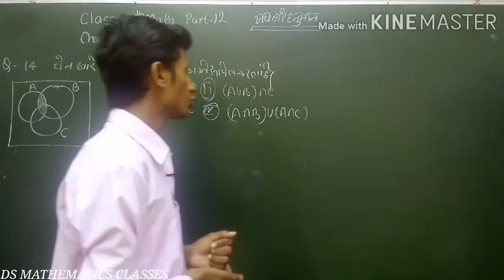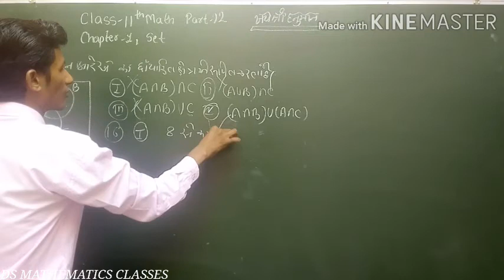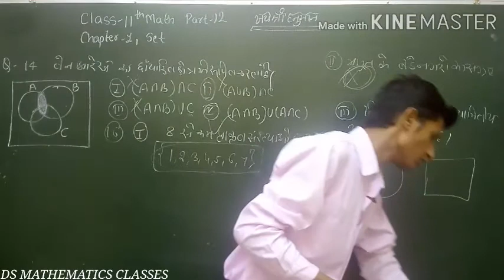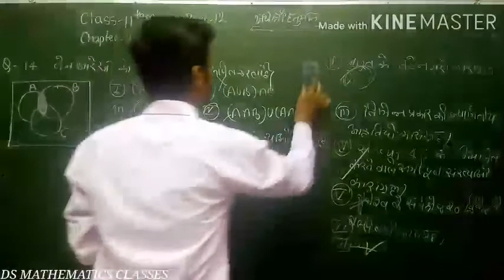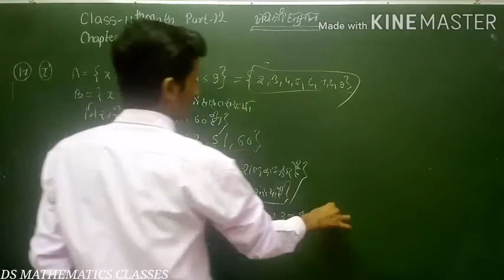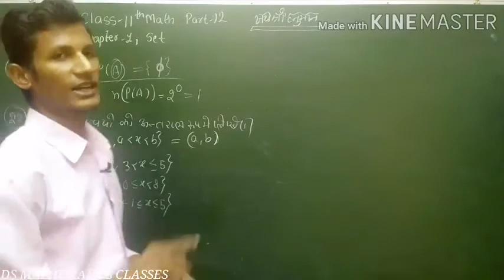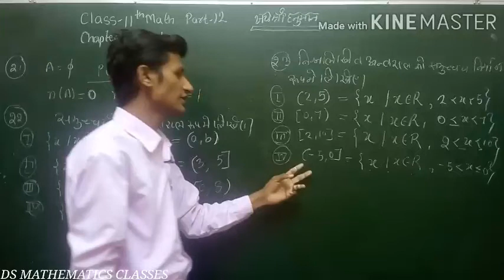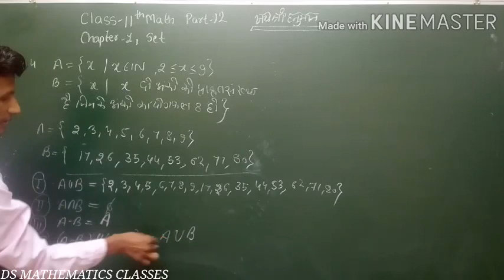CLASS 11 TH MATH // CHAPTER 1 // SET // PART 12